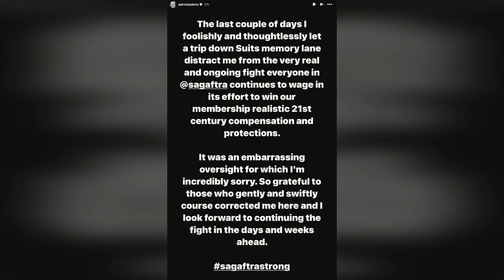‘Suits’ actor Patrick J Adams ‘incredibly sorry’ for posting throwback Meghan Markle photos, SUNews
News: ‘Suits’ actor Patrick J. Adams ‘incredibly sorry’ for posting throwback Meghan Markle photos, SUNews
1. Video Quality
2. Type of Breaking News and News Clip Content that you want.